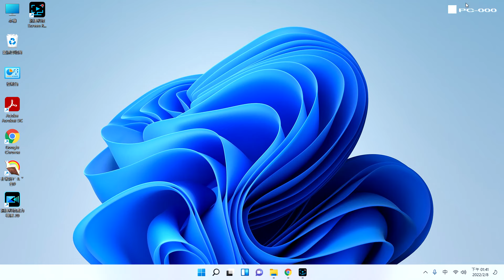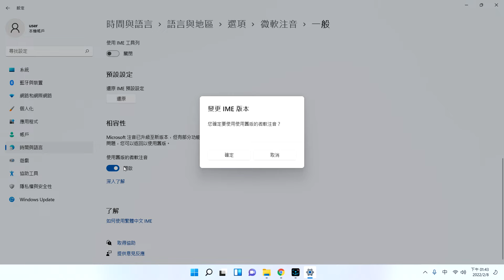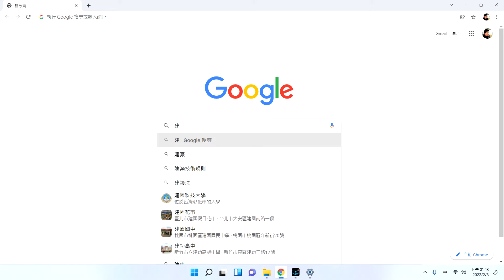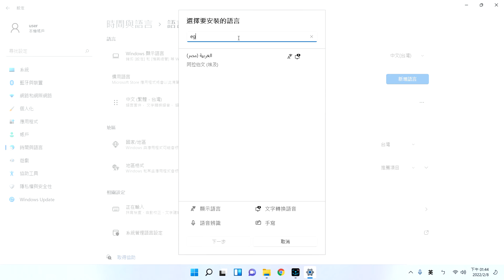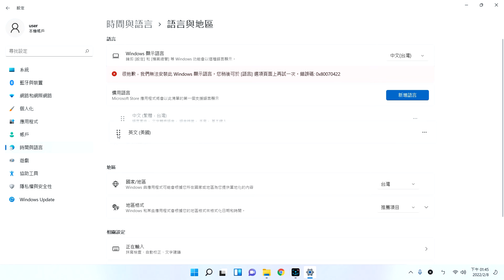Windows 11 注音輸入法--不能選字的設定處理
修改步驟如下
1.開啟 " 設定 "
2.地區與語言
3.中文(繁體.台灣)
4.微軟注音\ 選項(右側3小點)
5.使用舊版的微軟注音

電腦教室安裝Windows 11作業系統，發現注音輸入法不能正常選字，修改【使用舊版的微軟注音】就能選同音字了，再安裝english語言，並將電腦預設輸入法改為英文，上網輸入網址更方便。